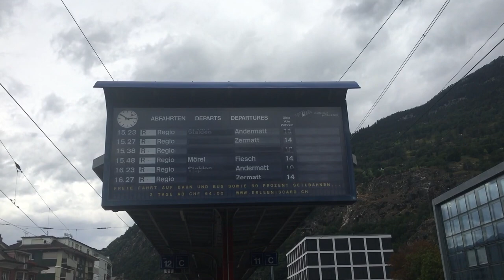[FR/DE] Trafic ferroviaire/Bahnverkehr CJ (Chemins de fer du Jura) Voie normale -TPS